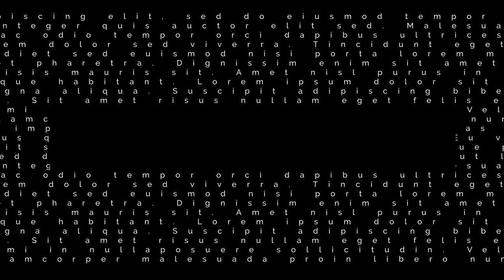Back2Basics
Socila Media news about digital world.  1 time a week